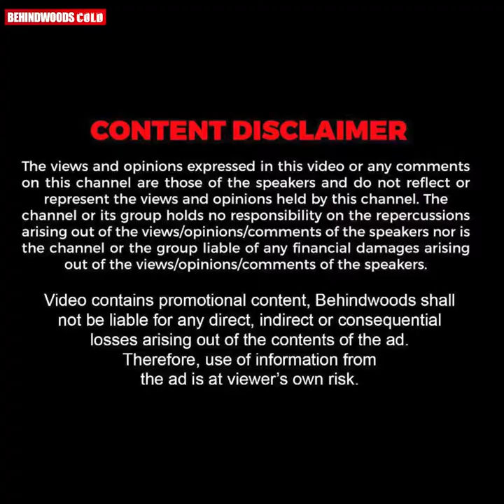മമ്മൂക്ക Yes പറഞ്ഞിട്ടും ഞാൻ അഭിനയിക്കാൻ പറ്റില്ലായെന്ന് പറഞ്ഞപ്പോൾ... | Anu Mohan Opens Up